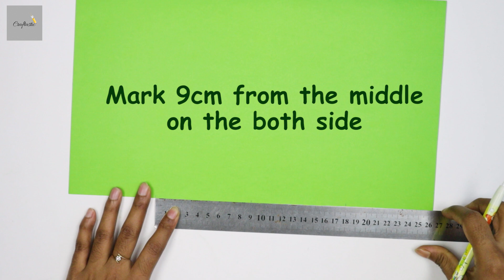DIY Christmas Pop Up Card | How To Make Christmas Greeting Cards | Christmas Tree Card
Hello friends, from today's video you can learn how to make a 3d pop up Christmas tree greeting card. When you open the card some wrapping gift will be pop up, which is looks so beautiful & interesting. The making process is so easy if you follow the step by step instructions carefully. Hope you love the idea.

You will need :

* Cardstock paper
* Colored copy paper
* Glitter foam
* Punch
* Glue
* Decorative stone